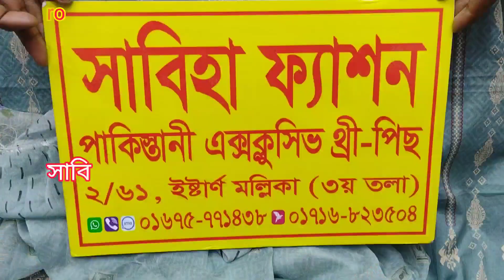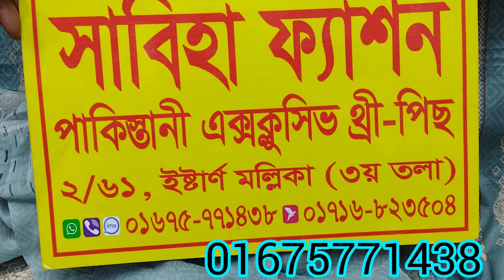Eid Collection 2023 Adan Libas Saffron Printed & Embroidered Lawn Dresses Original Pakistani Three P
Eid Collection 2023 Adan Libas Saffron Printed & Embroidered Lawn Dresses Original Pakistani Three Piece

সাবিহা ফ্যাশন
ইষ্টার্ন মল্লিকা শপিং মল
দোকান নং ২/৬১
৩য় তলা
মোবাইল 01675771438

In This Video All Item Dress Price is Retail . If You are Wanted To Buying Wholesale Basis , Contact To The Video Screen Number ... ( 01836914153 WhatsApp, Imo)

Assalamu Alaikum

AVAILABLE BRANDS
1.
2.
3.
4.
5.
6.
7.
8.
9.
10.
11.
12.
13.
14. Gul _Ahmed
15.
16.
17.

***QUERIES***
1) We are Pakistani Unstitched Ladies Dress Importer, Retailer & Wholesaler in Dhaka Bangladesh.
2) We Sell 100% Original Pakistani Dresses with a guarantee.
3) We have all Pakistani new dress 2020 for the girls/Women in Bangladesh.
4) We are a Brand for Pakistani Party Wear Dresses Collection.
5) We have all the Pakistani latest Catalog Dresses 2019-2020.
6) Everyone should buy a Pakistani dress at the best price from our Outlets.
7) We have also digitally printed Three piece lawn Price at Cheap Price.
8) Pakistani cotton embroidered party wear or simple embroidered dresses also available here.